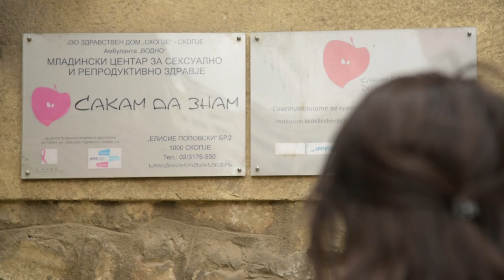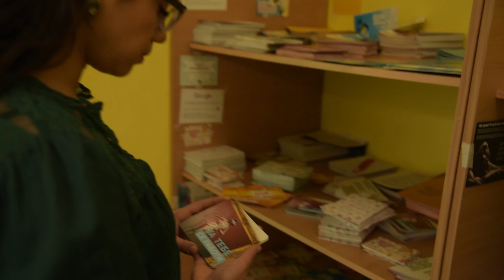Инвестицијата во младите-придобивка за сите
Зошто младинските центри „Сакам да знам“ се исклучително важни?
Младинските центри на Водно и во Шуто Оризари веќе 10 години преставуваат сигурно, доверливо, анонимно и бесплатно место каде младите можат да добијат сè што им е потребно за нивното сексуално и репродуктивно здравје. Досега, на над 25.000 клиенти, пружени им се околу 100.000 услуги – од совети и медицински прегледи, па сè до бесплатна контрацепција.